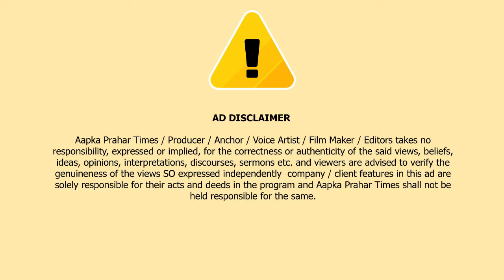मुंब्रा खरडी रोड पर आग लगने से कई दुकानें जलकर राख || Islamuddin Khan || Aapka Prahar Times